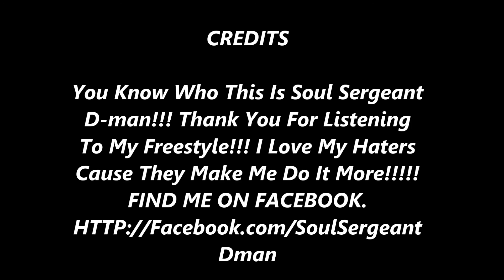Freestyling- Soul Sergeant D-man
IT IS GOING DOWN IN SSD'S WORLD!!! I DO A FREESTYLE TO THE SPICE GIRL'S WANNABE INSTRUMENTAL! I'M GOING IN I DON'T GIVE A DAMN! I LOVE MY HATERS!!!